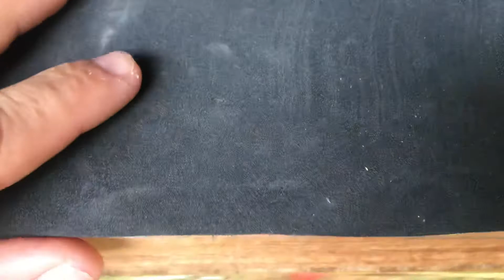Abelha Brasileira tiúba uruçu cinzenta !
Nesse vídeo apresento a abelha uruçu cinzenta,abelha nativa brasileira sem ferrão!!